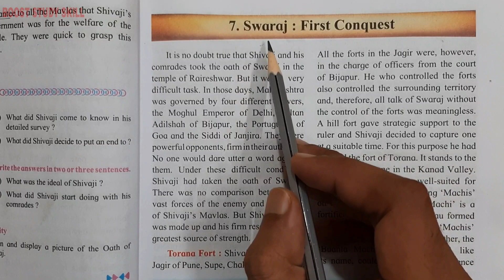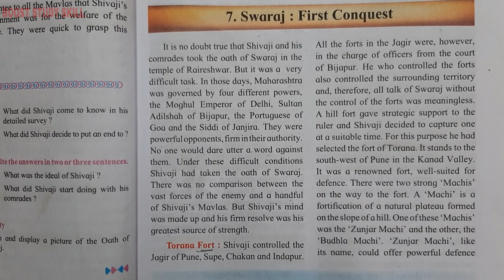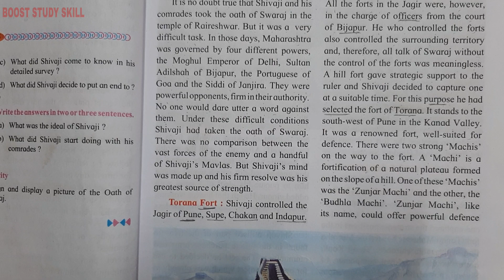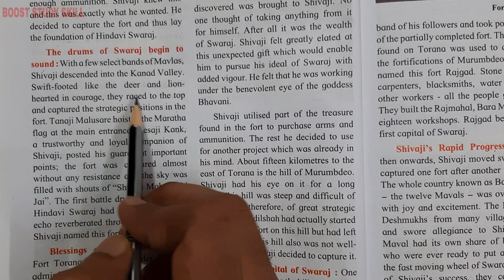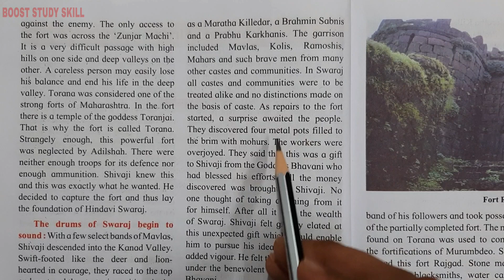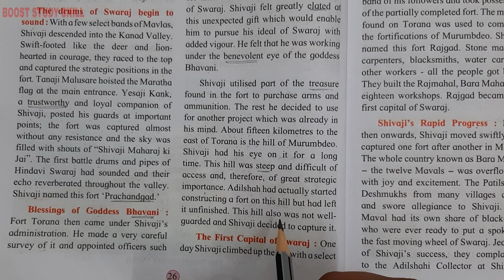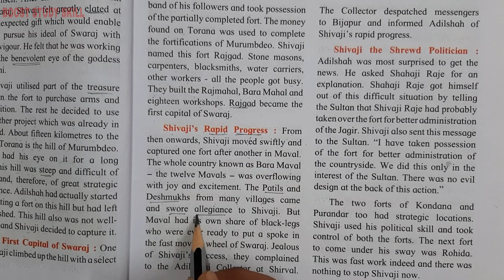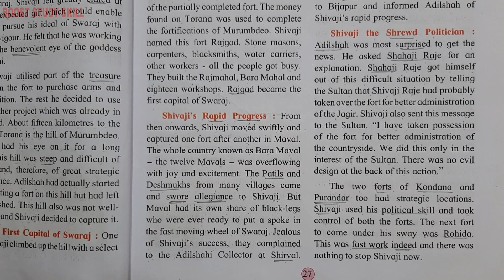4th Std - Evs 2 - Chapter 7 Swaraj first conquest explained in hindi - Maharashtra board - Class 4